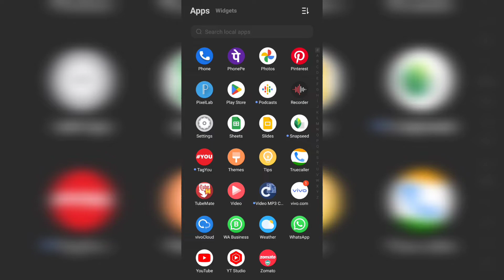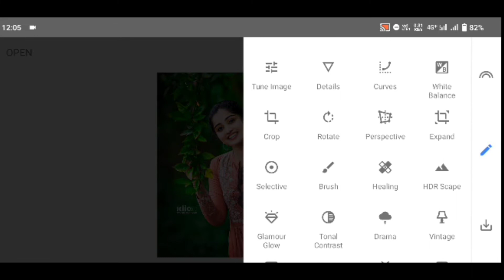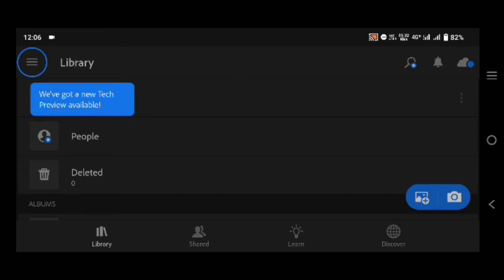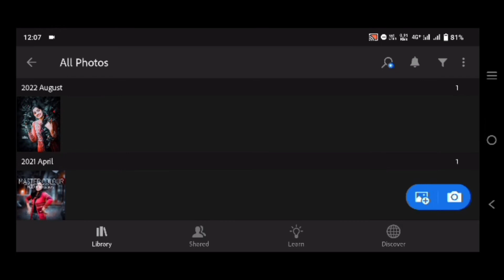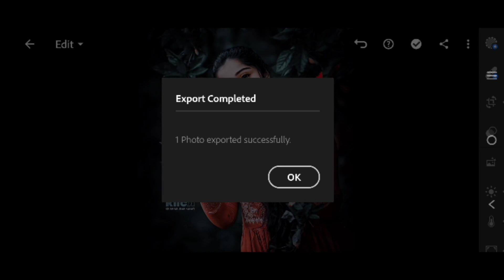Snapseed Dark Black Stylish 🖤 Photo Editing in Telugu 2022 || Lr Editing || Bobby EditZ